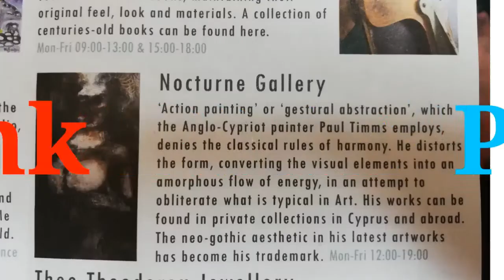Trailer - Pavlos | Heironymous | New Gothic Artist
New Gothic artist Pavlos | Heironymous is one half of the entity known as Nocturne Arts; together with graphic artist & illustrator, Andria C., they are the progenitors of an emerging revolutionary school of visual artistry, of splendid and magnificent creations from the depths of thee eternal imagination.

video production & Graphics by Andria C. at Backtones clothing